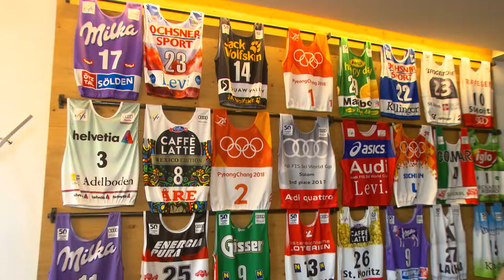Sport Ladin 04 2018 Tricomi y Mölgg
Arianna Tricomi davagna la Freeride World Tour 2018, Manuela Mölgg slüj jö söa cariera dai schi. Sport Compat, Ajenda.